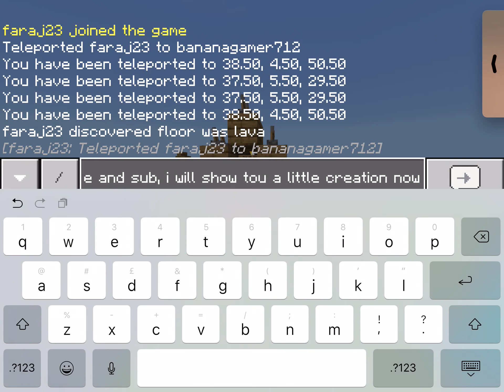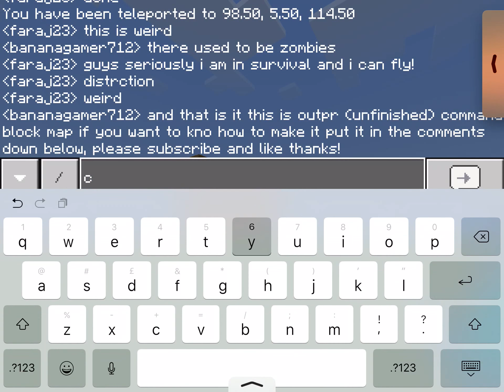My amazing command block world!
Check out this map I made! It is a story mode where you must defeat